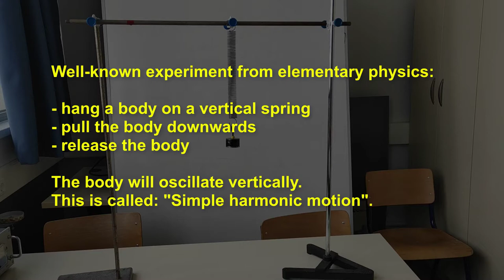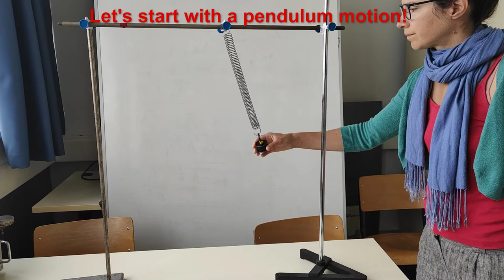Strange oscillation with a simple spring and a mass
This is an actual recording. No special effects were applied.